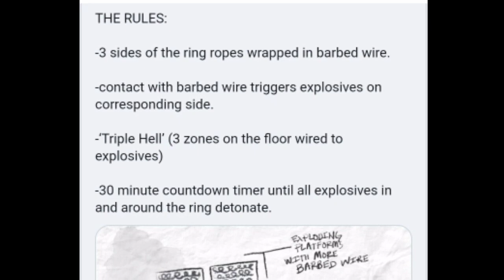Jon Moxley Vs Kenny Omega Expolding Barbedwire Deathmatch ! AEW Revolution 2021 Highlights!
• Jon Moxley Vs Kenny Omega Revolution 2021
• Kenny Omega Vs Jon Moxley Barbedwire Deathmatch
• Moxley Vs Omega  AEW Championship Match
• Cm Punk Join AEW
• AEW Revolution 2021 Highlights
• Exploding Barbedwire Deathmatch